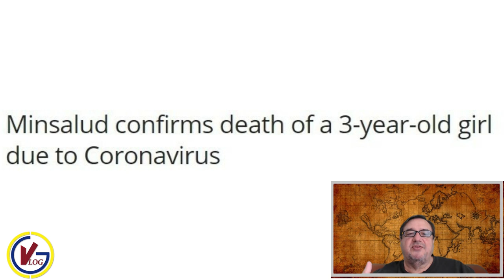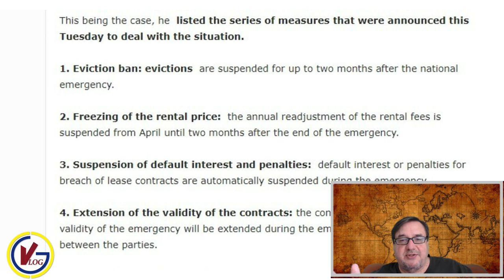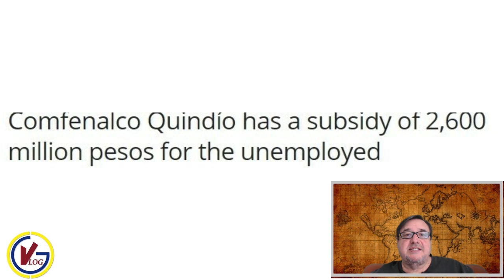Colombia's Safety Net: Do They Have One? S9V17